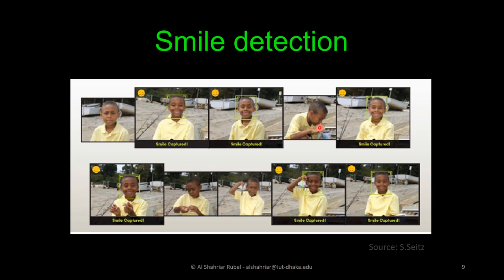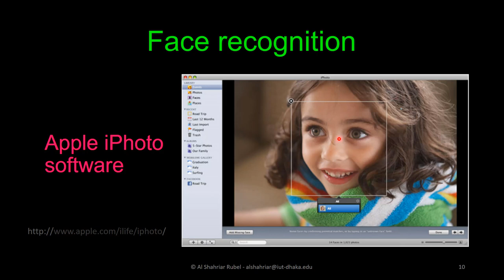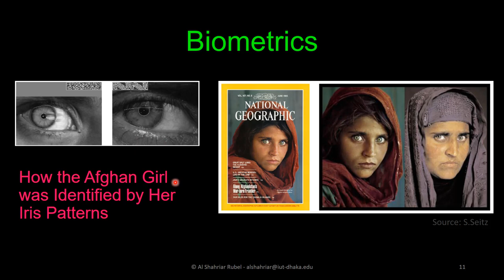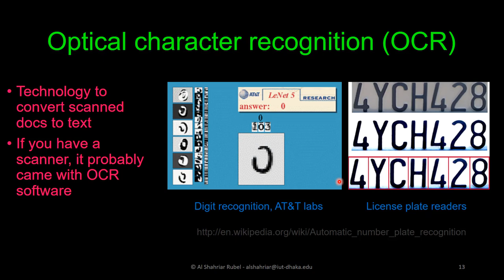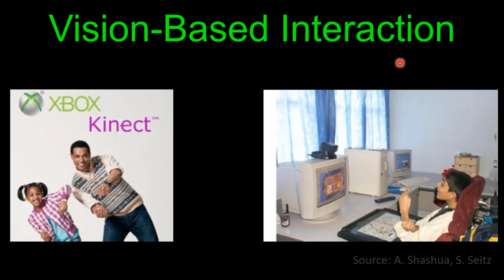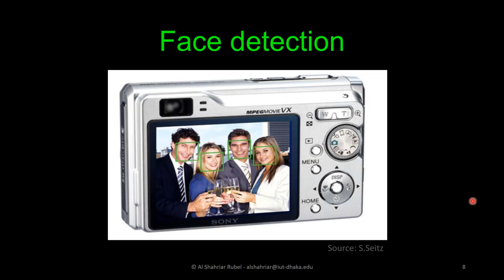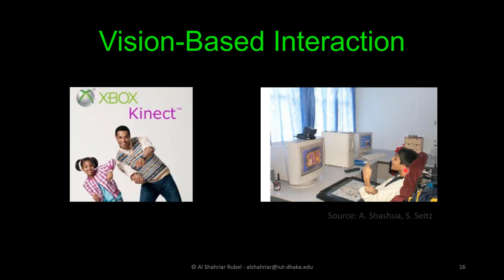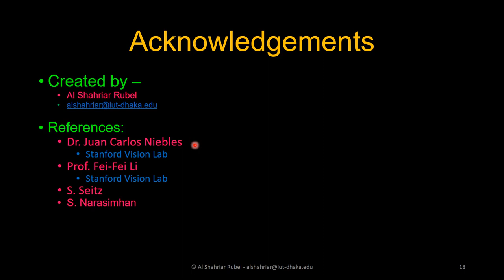Computer Vision - Introduction | Computer Vision and Image Processing Lesson 1.1 (Bangla)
***All free courses are here***